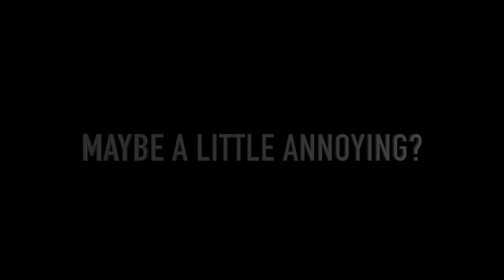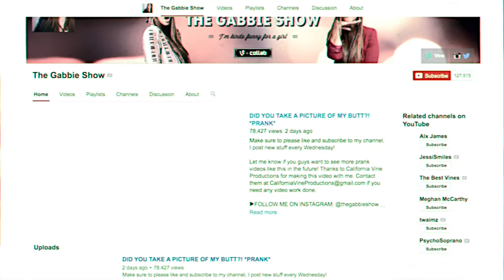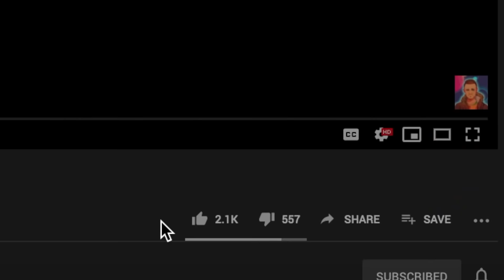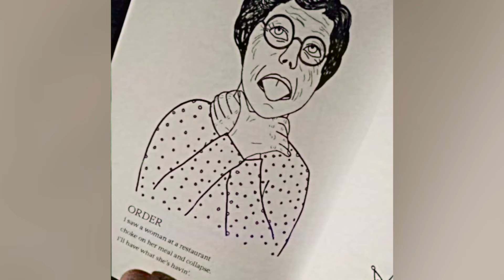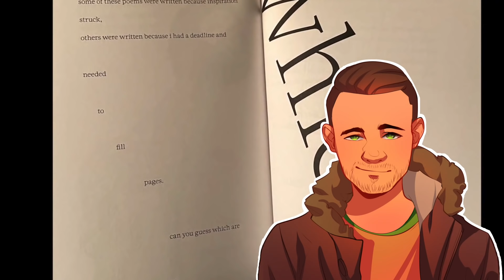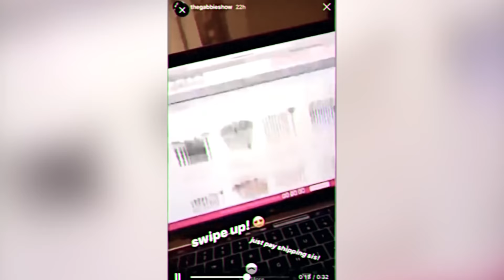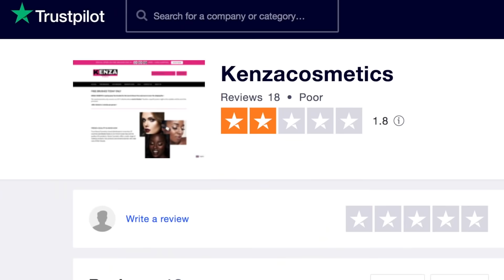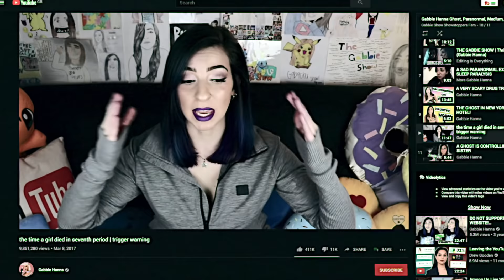Gabbie Hanna's BIGGEST Mistakes That Destroyed Her Career